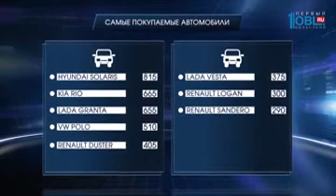Челябинцы стали реже покупать новые автомобили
Парковочный бизнес остается прибыльным, хотя челябинцы и стали реже покупать новые машины. К такому выводу пришли на одном из сайтов автостатистики. Там провели исследование во всех миллионниках России. Эксперты посчитали, сколько за год было куплено новых автомобилей. Челябинск оказался на 11 строчке из 15-ти. В нашем городе жители приобрели 11 тысяч 100 машин. И вот топ-10 самых популярных.